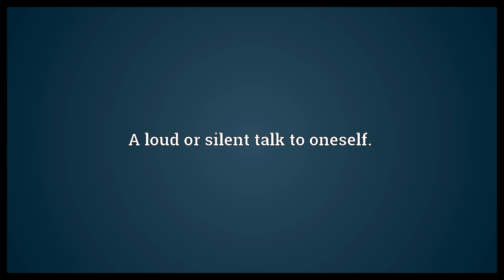Self-talk Meaning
Video shows what self-talk means. A loud or silent talk to oneself..  Self-talk Meaning. How to pronounce, definition audio dictionary. How to say self-talk. Powered by MaryTTS, Wiktionary